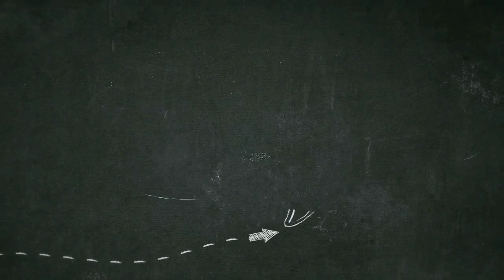Genelia D'Souza hot